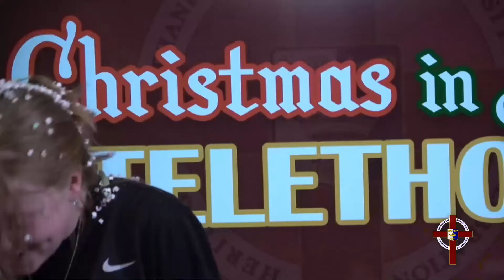The Tenth Sunday after Pentecost – Holy Eucharist Rite II with Holy Baptism Livestream